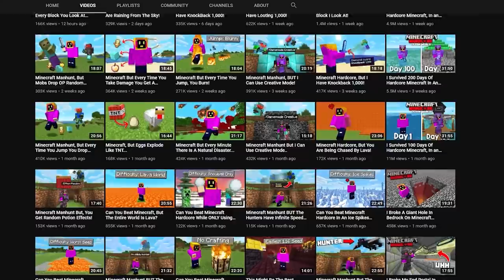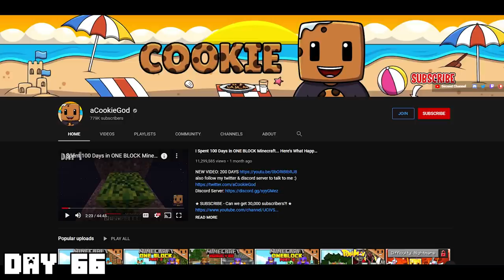I Survived 100 Days Of Hardcore Minecraft, In a Void World.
24oz shaker cup competition winner gets their design printed on a shaker cup and a year supply of GG!

I hope you guys enjoyed this 100 days in a void world! Surviving in possibly the most difficult world has been a wild ride, and if you guys want to see 200 days, drop a comment and leave a like on the video!

Credit to @LukeTheNotable for the original 100 day idea!